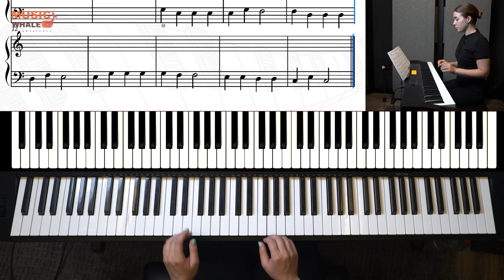Allegretto (Page 22) - Music Whale Books: Prepbook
Presenting: Music Whale's very own books! We are proud to present Music Whale's Piano Prepbook for kids - a comprehensive piano book for beginners.